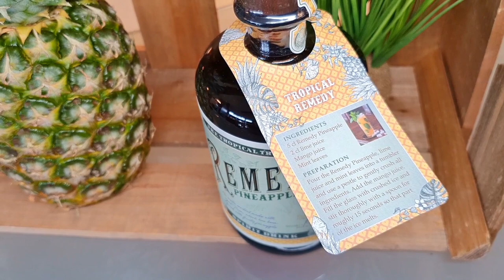Remedy Pineapple | Rum-Info & Tasting 🥃 | "The Tropical Treasure" 🔊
⏱ Schnelle Kapitel-Auswahl in diesem Video möglich! ⠀⠀⠀⠀
🥃 Der heutige Rum ist ein lange verloren geglaubtes Rezept aus der amerikanischen Prohibition der späten 20er Jahre. Die süße Essenz der exotischen Tropenkönigin trifft auf das Beste aus Trinidad & Tobago, Barbados und der Dominikanischen Republik.
Heute taste ich für Euch den Remedy Pineapple.
Mehr zu diesem und zu anderen Rums erfahrt Ihr übrigens in meinem Blog:
Nüchtern bleiben, Prost 😊 ⠀ ⠀⠀
- - - - [🥃 Rum-Samples] - - - -
Interesse geweckt, aber erstmal diesen oder andere probieren?
Stelle Dir hier Dein individuelles Tasting-Set zusammen:
Diesen Rum bei Amazon kaufen

0:00 Begrüßung
0:26 Story-Time / Rum-Profil
2:31 Runde um die Flasche
5:25 Tasting: Nase
6:07 Tasting: Geschmack und Nachklang
7:58 Fazit